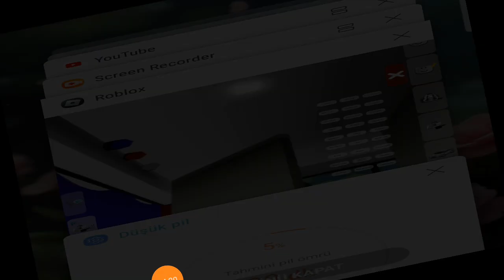Arkadaşımla BrokevinPR oyniom